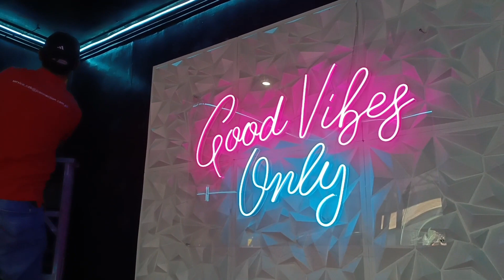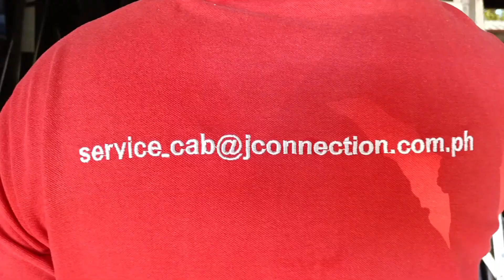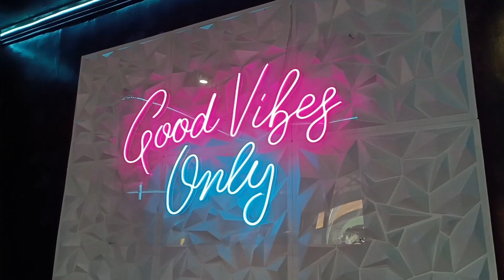CCTV Installation at METROCAB. NE Pacific Mall, Maharlika Highway, Cabanatuan City, Nueva Ecija.